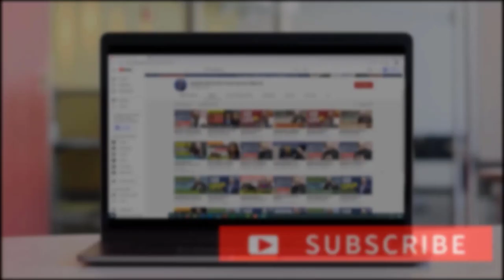IMPUESTOS Y MI PRIMERA CASA UNA TRAMPA CON EL IRS | TAX TIPS #13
¿Ha sido precalificado para una compra de casa? ¿Le han pedido que aumente sus impuestos para precalificarle?

Entérese de qué pasa cuando aumenta sus impuestos para obtener un crédito hipotecario!